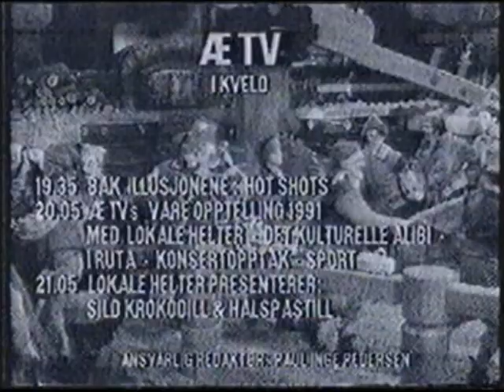Lokale Helter - Programleder er Vemund Ekle - Desember 1991